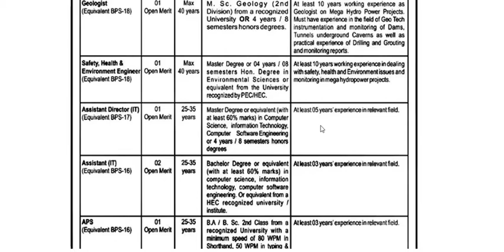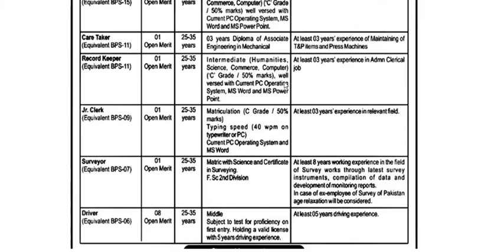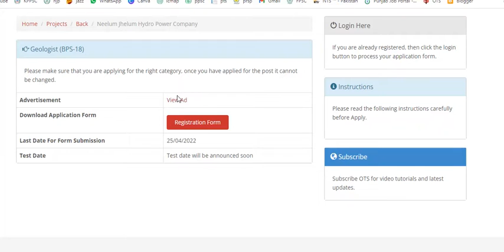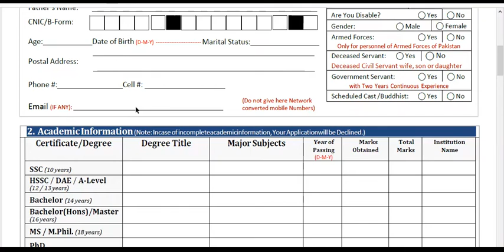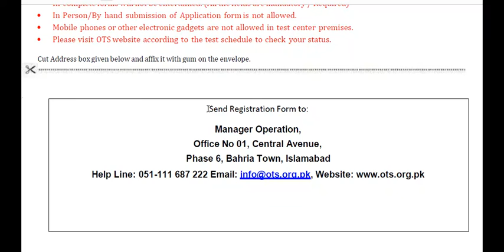wapda jobs | jobs in wapda at neelum jhelum project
jobs in wapda, wapda jobs, neelum jhelum hydropower pvt ltd, neelum jhelum project jobs, how to apply online in wapda jobs,